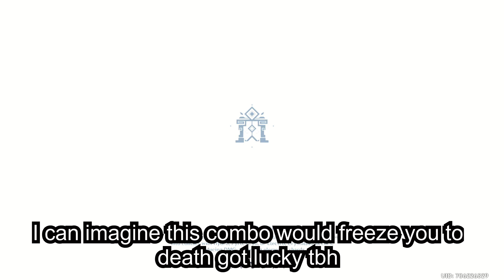So this is probably the "hardest" abyss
▼ EXPAND ME ▼

The new abyss is pretty hard but my C6 Yelan did make it a joke.